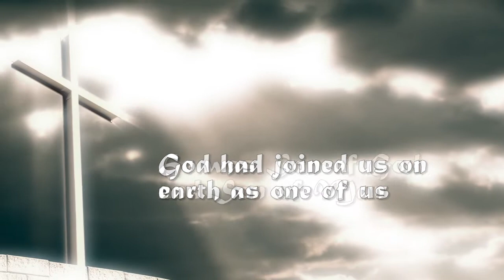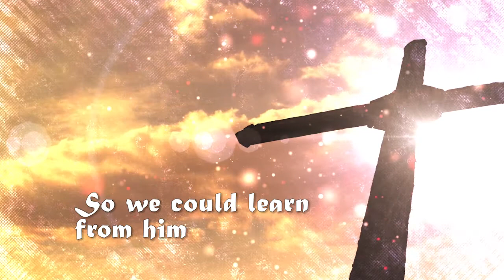The Wonderous Cross